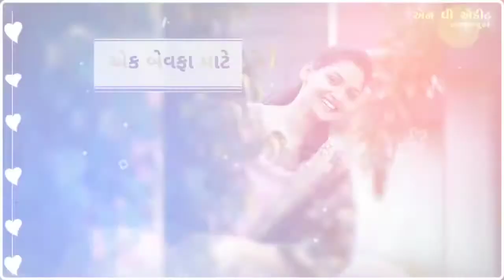gujrati status new whatsapp status Gujrati status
LK edits karoli